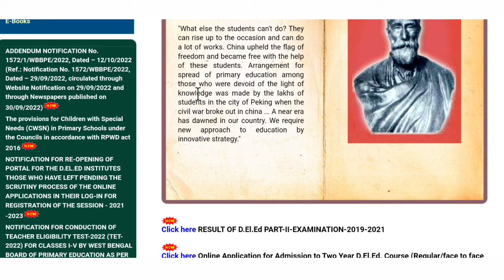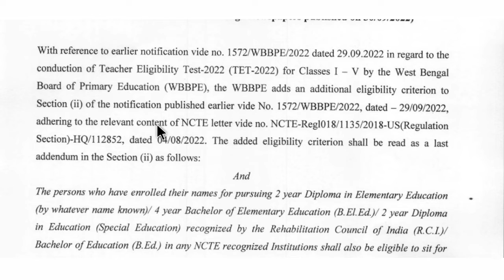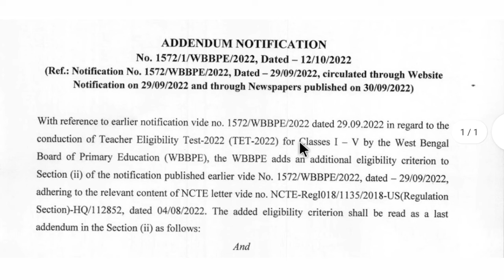TET 2022 এর সংশোধনী নোটিশ | শিক্ষাগত যোগ্যতার পরিবর্তন | দেখুন কারা বসতে পারবেন পরিক্ষায়?Bed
My Others account link 👇👇👇

‎@PDS Academy

‎@PDS Academy